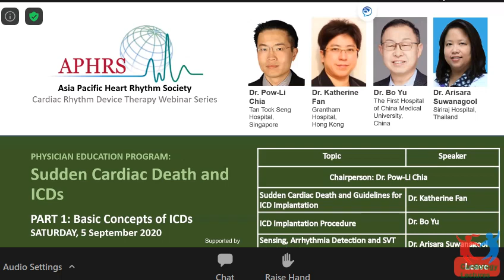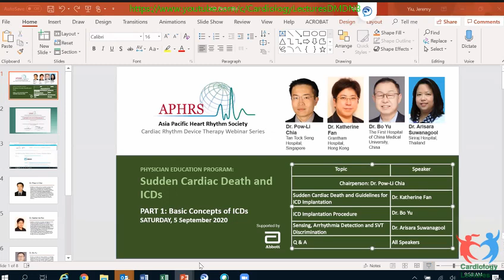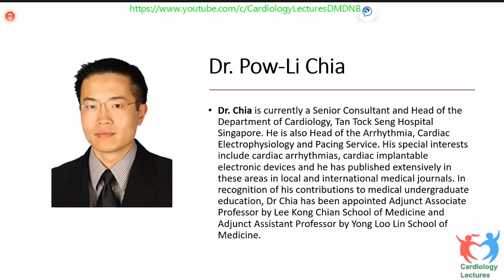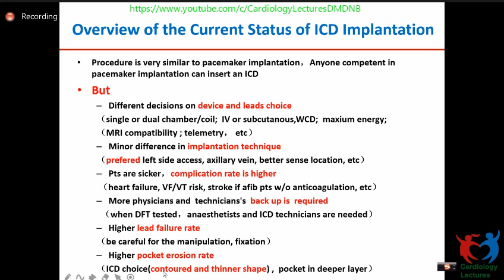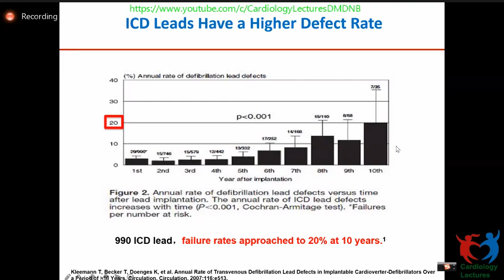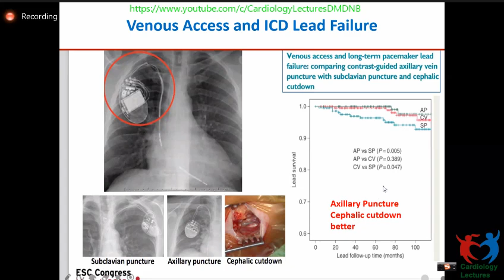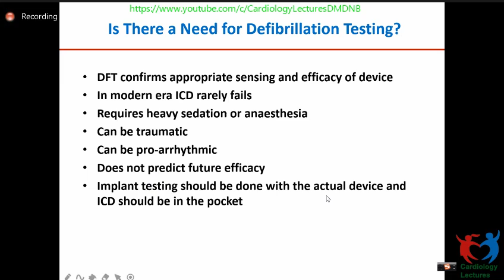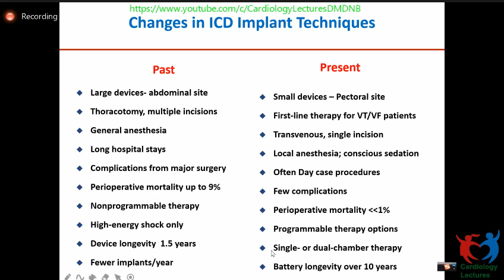ICD Implantation Procedure